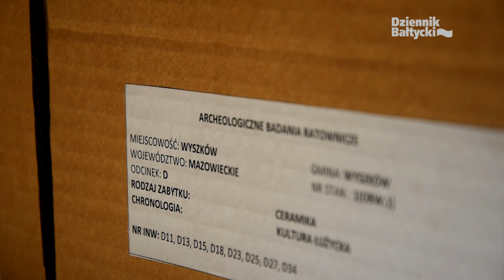Rewa: chata Gotów odkryta na ul. Łódzkiej.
Rewa: chata Gotów odkryta na ul. Łódzkiej - czytaj o znalezisku i oglądaj zdjęcia